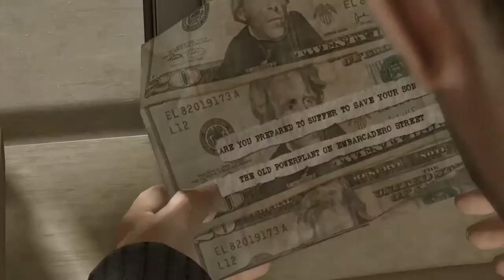Heavy Rain 暴雨殺機-(18)最初的邂逅/First Encounter